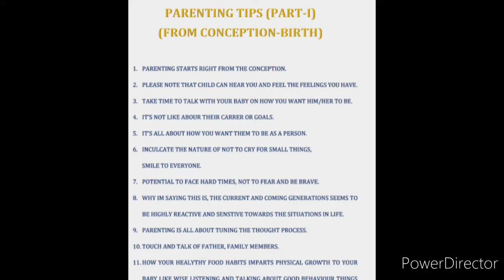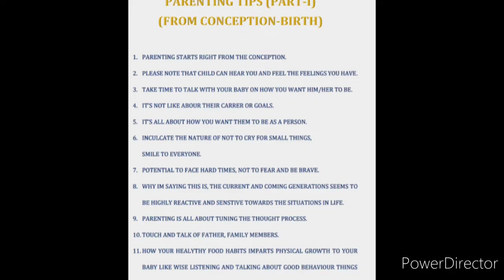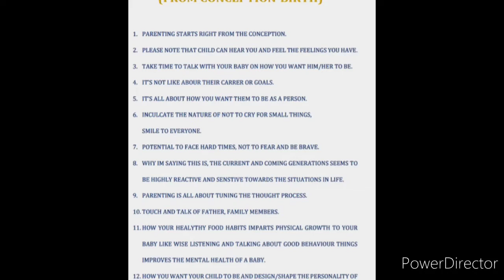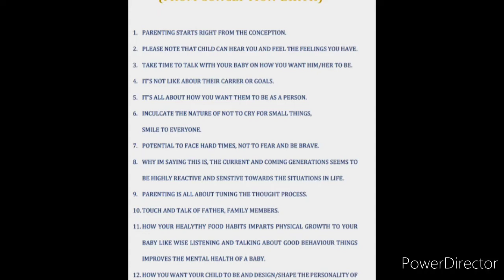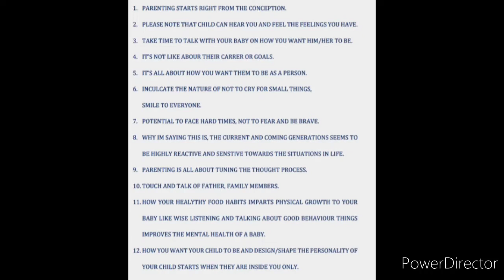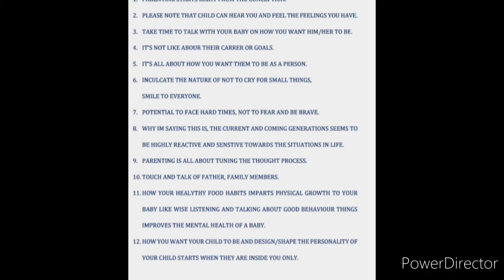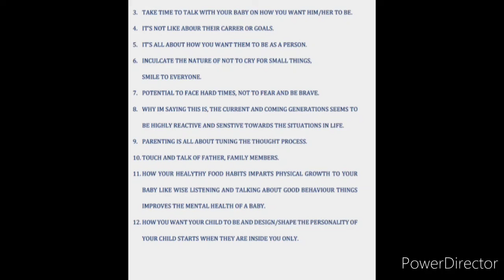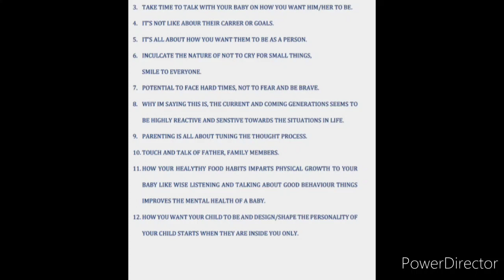Parenting Tips (Part-1)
Please watch completely and share video to spread awareness 🙏.